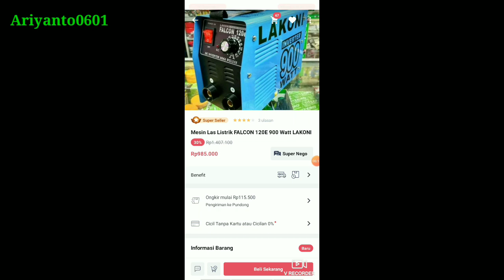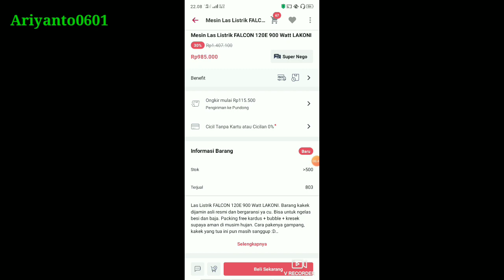LAS LISTRIK 900WATT MURAH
ini adalah las listrik termurah,mungkin yang anda gunakan saat ini,
las listri ini berdaya 900watt,yang tentunya listrik yang anda gunakan harus melebihi dari pemakaian watt yang tertera di mesin las tersebut agar tidak terjadi  overload padab kwh meter anda yang berada di rumah,
saya putuskan las listrik ini termurah karena dari harga yang lainya ini yang sangat terjangkau yang saya temui,
ini adalah las listrik merk lakoni dengan daya 900 watt,las listrik lakoni ini menggunakan 120a pada titik puncaknya,las listrik lakoni 450 watt